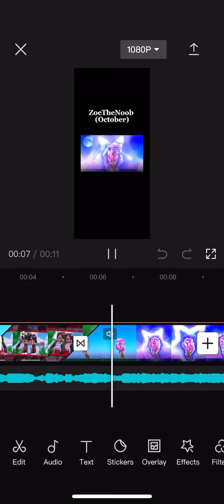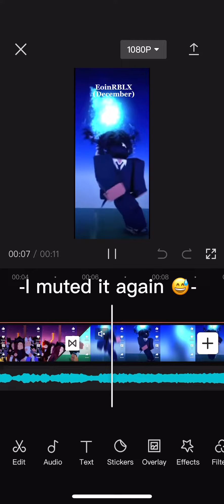Poof I didn’t steal the videos😁